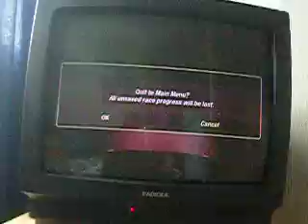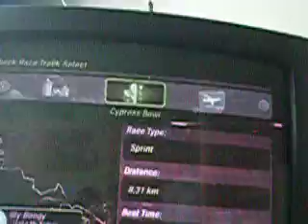NFSU2 - [Sprint] Cypress Bowl - 2.38.88